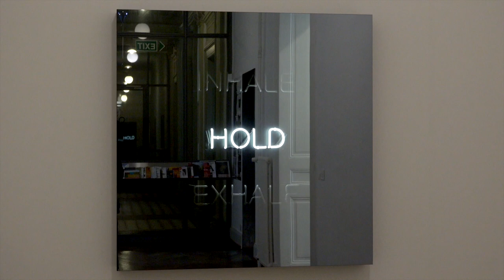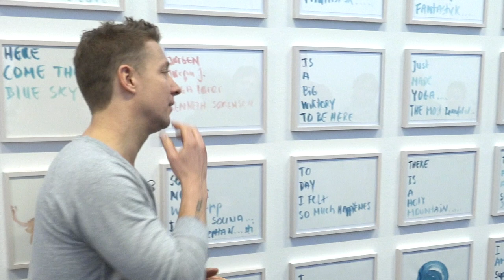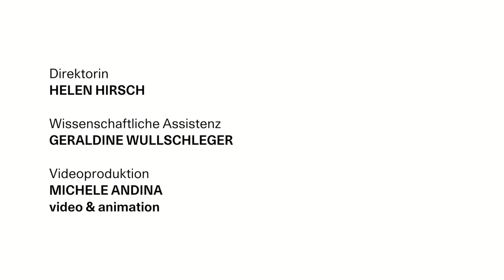Rundgang mit Jeppe Hein im Kunstmuseum Thun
Mit Einatmen – Innehalten – Ausatmen zeigt das Kunstmuseum Thun die erste institutionelle Ausstellung des dänischen Künstlers Jeppe Hein in der Schweiz, die in enger Zusammenarbeit mit dem Künstler entstanden ist.  Auf unterschiedliche Weise greift die Ausstellung das Thema Atem und Heins Auseinandersetzung mit dem Thema auf. In einem Rundgang führt der Künstler durch seine Ausstellung im Kunstmuseum Thun, welche vom 3.3. bis am 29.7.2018 zu sehen ist.